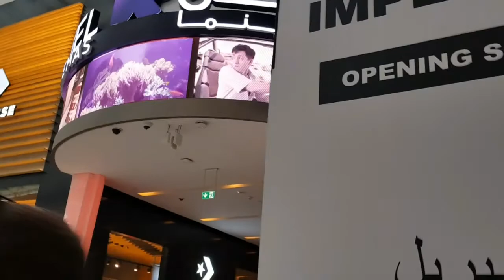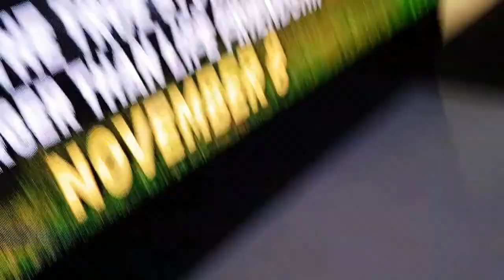DUBAI MALL IN 7 MINUTES || WINDOW SHOPPING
Went to Dubai Mall for window shopping ended up watching movies at Reel Cinema.